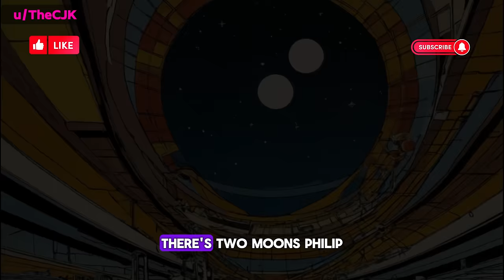Seedstore (70s Comic Style) | HFY | One Shot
This channel directly supports the author of this story by sharing the ad-revenue it generates with them. Your viewership makes a world of difference. Thank you for being an essential part of our community!

Read about how I put the authors first on my HFY reddit post

I've tried something new with this story and made it in the feel of a 1970s comic (a bit before my time but I read comics like this when i was a kid!). The pictures aren't completely sync'd, but I wanted to try something new, so spent a few hours putting it together. I hope you enjoy it.